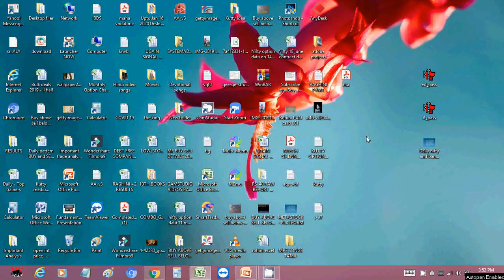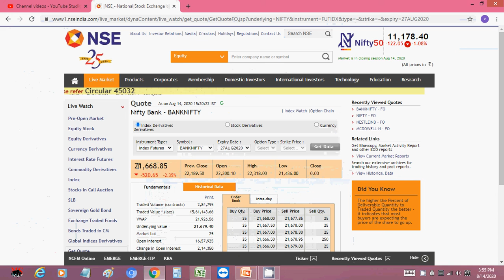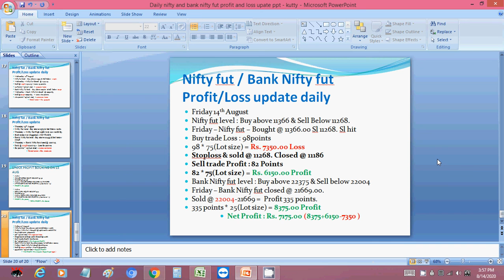NIFTY AND BANK NIFTY INTRADAY PROFIT DETAILS ON AUG 14 2020